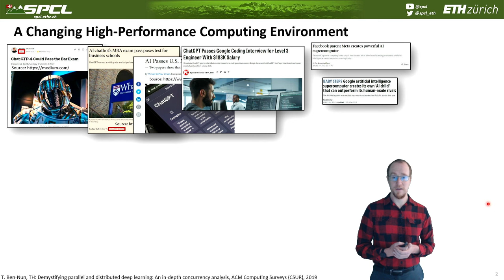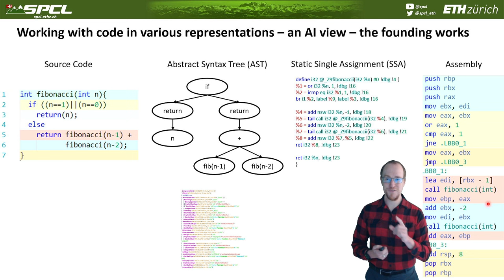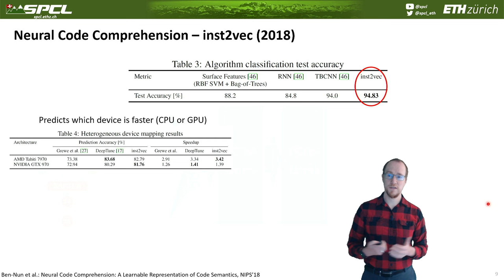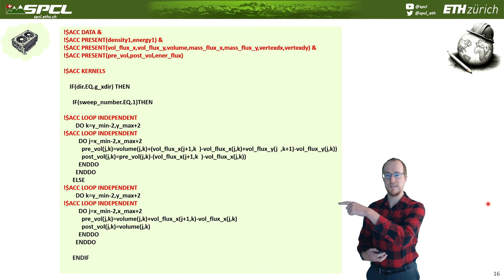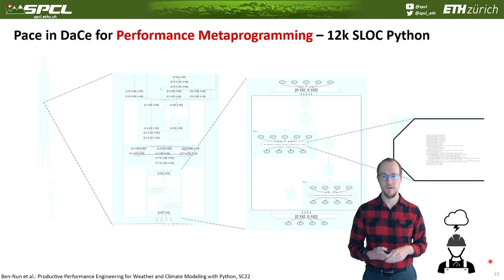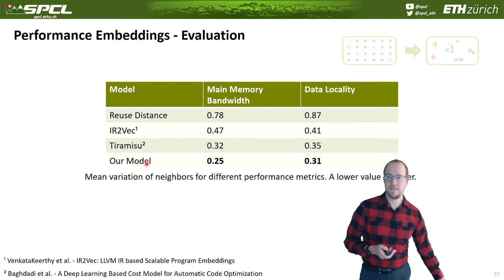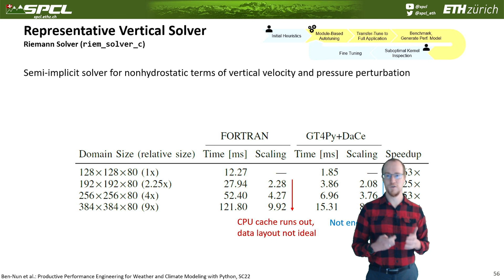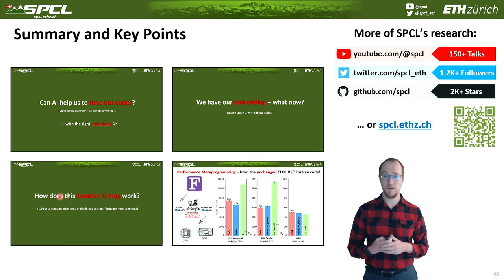AI-Driven Performance Metaprogramming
Recent advances in artificial intelligence methods show the enormous potential of AI methods. The underlying concepts are embedding spaces to represent real-world information. These embedding spaces have been used to represent, transform, and work with complex information in large-language models but also many other domains such as climate sciences or automated driving systems. In this talk, we focus on embedding spaces for programs and use those primarily to assess, analyze, and improve program performance. We start by deriving a first embedding from textual LLWM internal representation (IR) and show that it successfully predicts GPU execution times of programs. We then show that textual representations bear the danger is missing context and being overly sensitive to specific strings. Using a graph-based representation, we improve the embedding to capture relationships such as data dependencies and flows in LLVM IR. Finally, we discuss DaCe's performance metaprogramming capabilities and it's programmable graph-based IR. We then demonstrate how a graph-neural network (GNN)-based embedding can capture general performance properties. Those properties form the concept of Performance Embeddings for Transfer Tuning and can be used to select optimization metaprograms to apply to transform the IR graph.